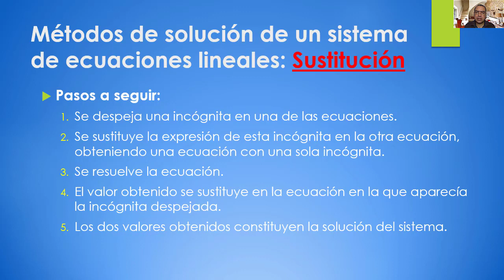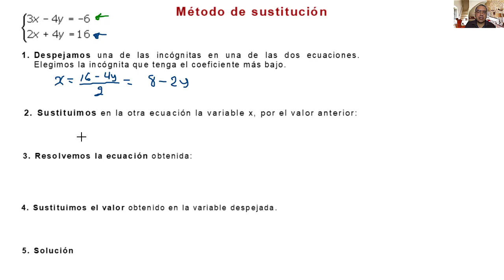Video 3.3. Método de sustitución, sistema de ecuaciones lineales con dos ecuaciones y dos incógnitas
Método de sustitución para un sistema de ecuaciones lineales con dos ecuaciones y dos incógnitas